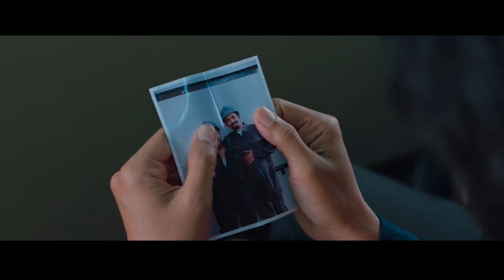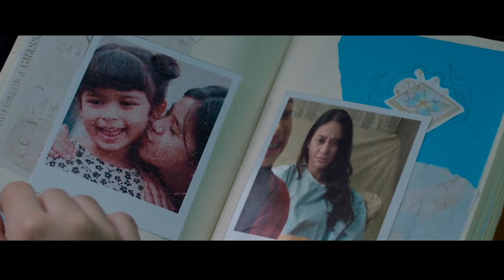They Went On A Train But Didn’t Know It Was Their Last Time!